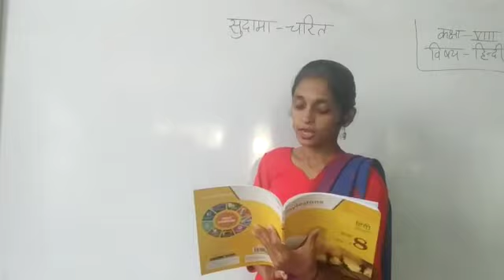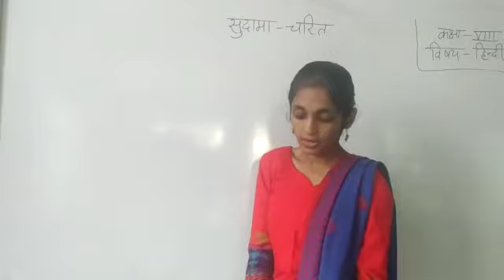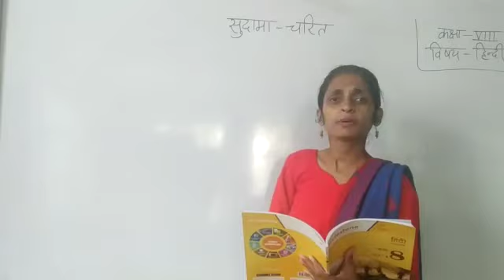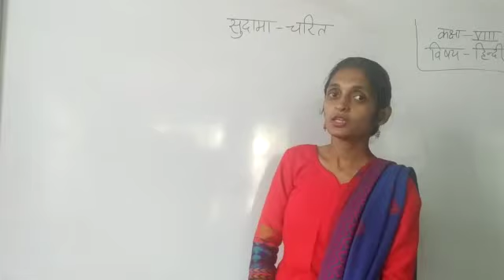Hindi |सुदामा-चरित part 2